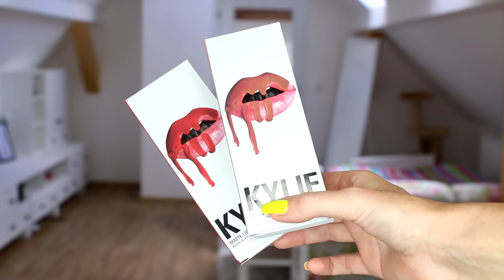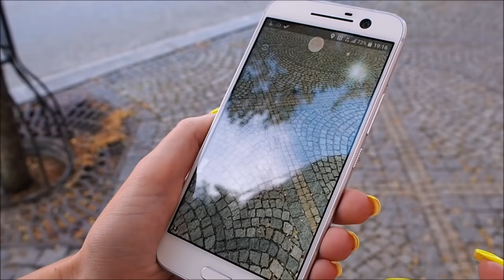First impression | Kylie Lip kit | Candy K, Mary Jo K | vlog style | originál nebo fejk?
↓↓↓↓↓↓↓↓  KLIK PRO POPIS PRODUKTŮ A DALŠÍ INFO ↓↓↓↓↓↓↓↓
DŮLEŽITÉ:
Krásné pondělí vám všem,
dnešní první dojmy z tekutých rtěnek Kylie Jenner jsou pojaté maličko vlogovacím stylem, tak doufám, že se vám to bude líbit :). Moc děkuji Andrejce, která mi oba sety poslala ♥.

líčení: oči UD Gwen Stefani, rty Kylie cosmetics Candy K, řasy Ardell 207
náhrdelník: ebay
nehty: E Style 26 yellow

*toto není sponzorované video, točím ho čistě z mé hlavy a vůle

Petra Vančurová, P.O.BOX 212, Jindřichův Hradec 37701